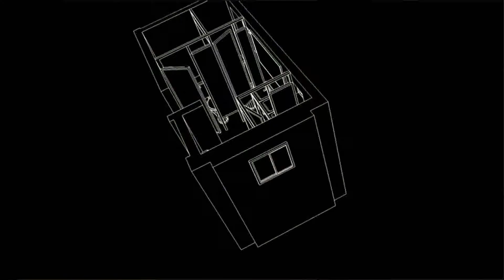Unidades Sanitarias Chocontá